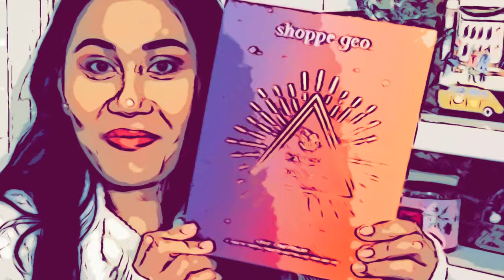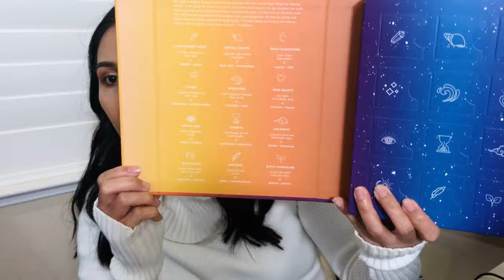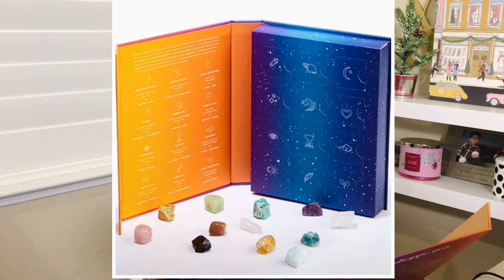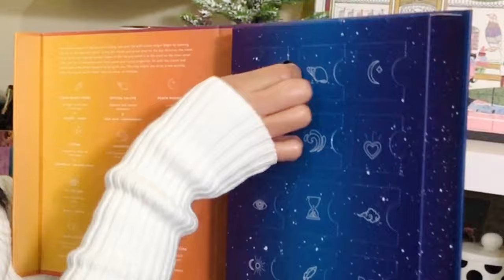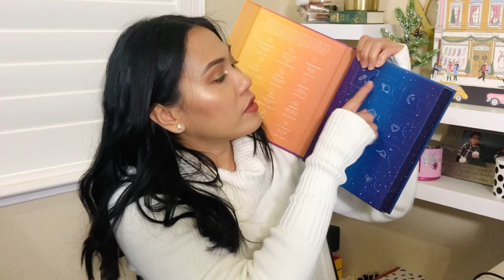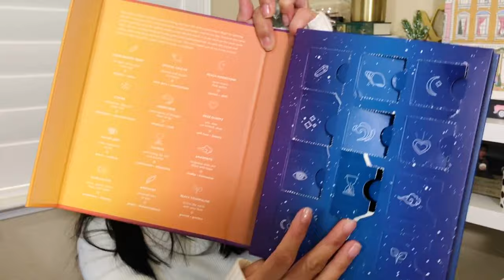12 Days of Crystal Magic? | Practicing Self Care and Mindfulness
Products Mentioned:
Geo Central 12 Days of Crystal Magic Advent Calendar:
This is a self-care toolkit by shoppe geo. I purchased mine from Macys. But unfortunately it is currently sold out.